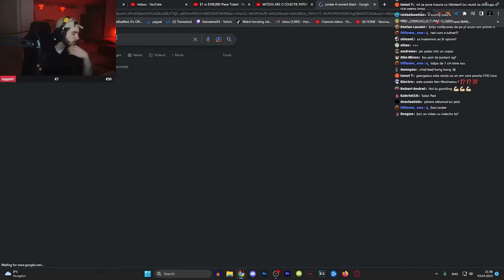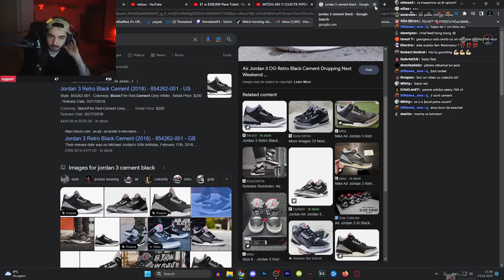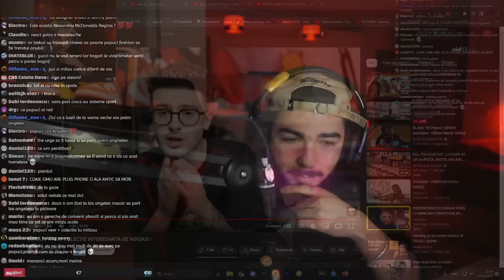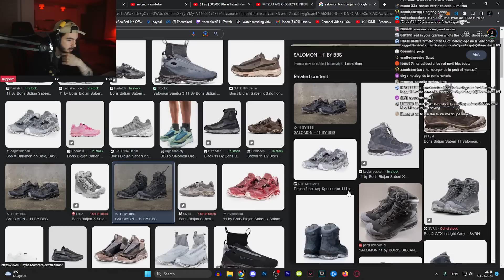Reactionez la COLECTIA LUI MITZUU DE 5000$